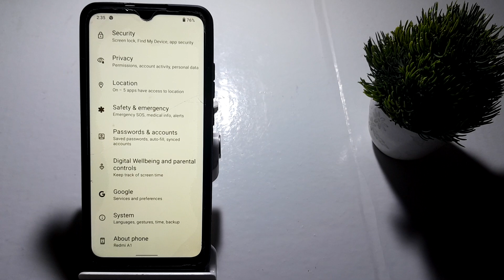how to set system navigation three button navigation in redmi 9